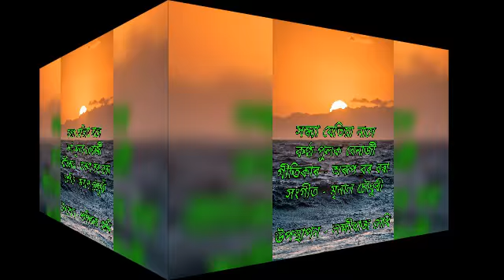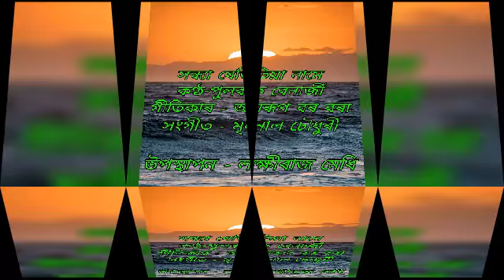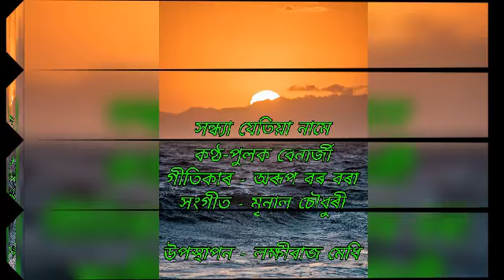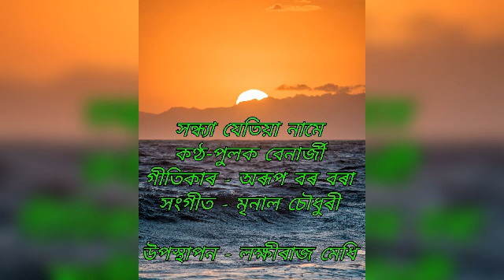Sandhya jetiya name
Singer - Pulak benarjee
Lyrics - Arup bor borah
Upload - Lakhiraj medhi